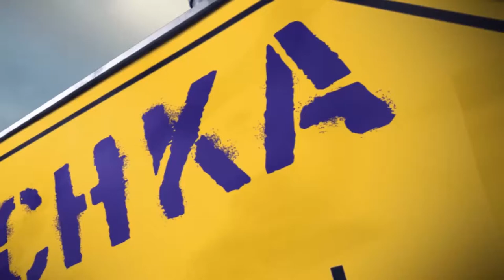GUDE WIESBADEN! auf den Spuren von DER ALTE!! (VÖ auf FB war am 21.05.2018)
Jörg trifft Schauspieler MichaelAnde und erfährt exklusive Geschichten von den legendären Drehs mit Siegfried Lowitz alias Kommissar Köster bei DER ALTE, dessen Assistenten er viele Jahre gespielt hat.